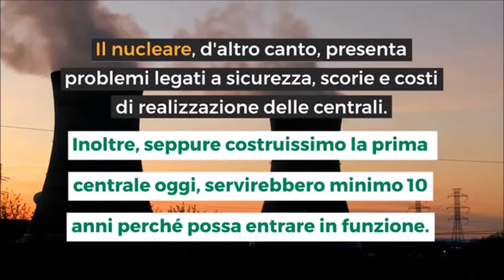Legambiente: ecco cosa causa il caro bollette